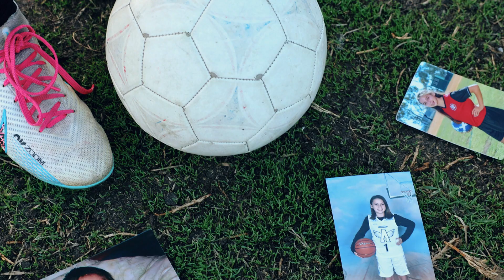Melody quinceañera misquince videographer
A film by Take the shot media

Make a moment a lasting memory...

I'm Heriberto videographer of Just Take The Shot Films Thank you for visited our channel.